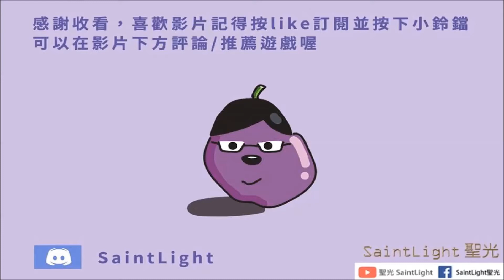全境封鎖2：戲院聚落主線（美國歷史博物館）